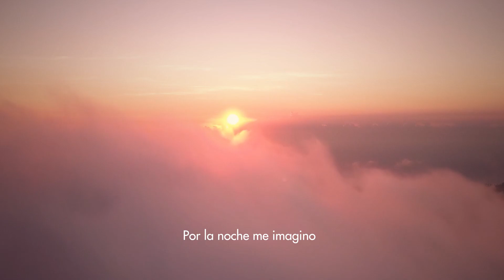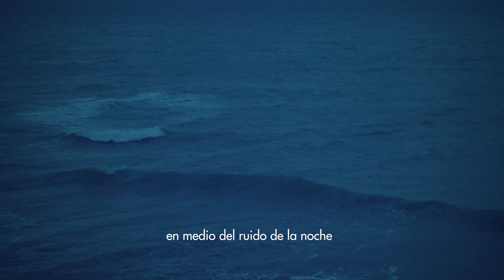Alcest - L'Envol (Sub español)